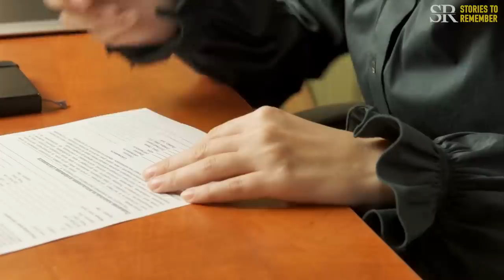After an accident, her husband left her for her best friend. Later, he cried at her doorstep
When Angela was a young woman, she suffered a terrible accident that interrupted all her plans. She thought she would have the support of her husband, Michael, but what he did to his wife was revolting...

A lovely case about overcoming obstacles and the power of love.

Stories to Remember presents cases and stories from people all over the world that make us think and feel. Stories can help us learn about others, understand and empathize with them and their situations, and perhaps see fragments of ourselves. We all have stories to remember, right? Welcome to the Stories to Remember Channel!